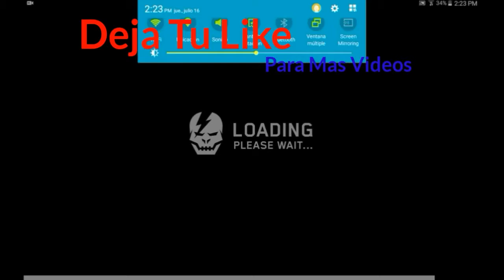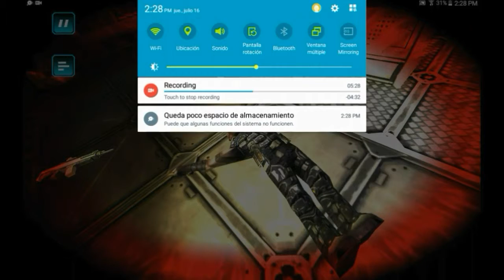Llegando Al Puesto Número 1 | ShadowGun DeadZone -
Perdón Chicos No Les Dejare El Link De MrGunMan9090
Porque El No Tiene Video Solamente Un Intro
Pero Goldex Game Sí Solamente 2 Videos Un Intro Y Un Vídeo Delen Like A Su Video Y Apoyenlo Cómo Me Apoyen AmI Los Quiero Mucho  Bye...